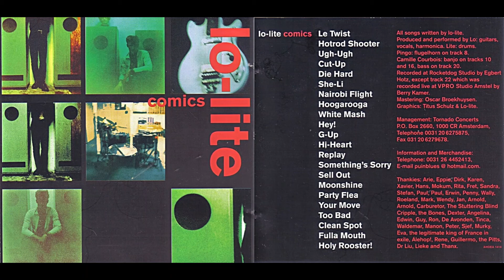Lo-Lite, "White Mash"